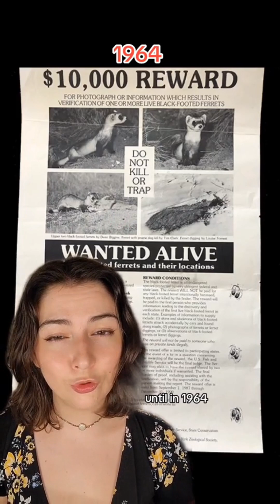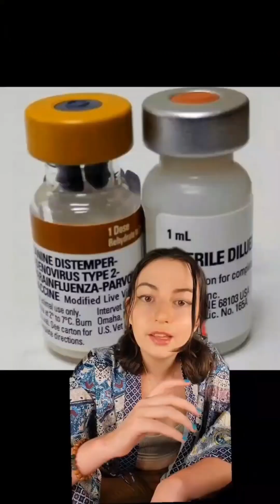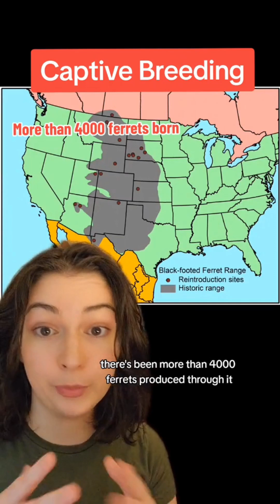Black Footed Ferret (Complete Shorts Collection)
By popular demand here are all of my black footed ferret shorts combined into one long video! This video series covers the tumultuous history of the black footed ferret and its many "extinctions". And at the end we dive into the proposed use of clones as a way to help bring this species back!

These were recorded separately, at different times, hence the changing outfits and hair.
0:00 1st Short
1:33 2nd Short
2:59 3rd Short
4:34 Ferret Clones